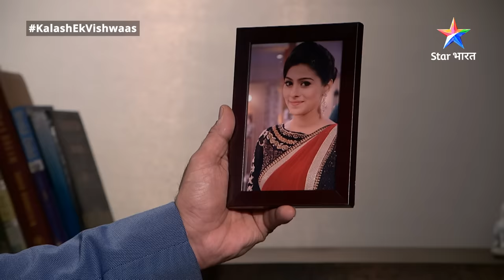FULL EPISODE-365 Part 02 | Kalash Ek Vishwaas | Kya Devika ko bacha paayegi Rekha? | कलश एक विश्वास